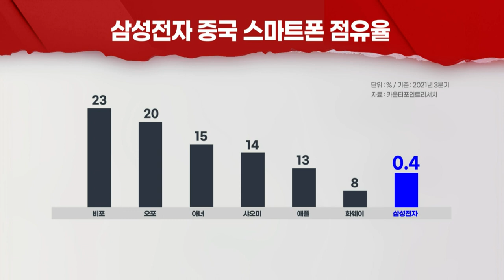점유율 0%에 특단의 조치... 삼성전자, 중국사업혁신팀 신설 (20211220)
# ‘세계 1위’ 삼성 TV도 중국서는 초라한 순위
- 中, 최대 매출처지만 반도체 등 부품 사업에 편중
- 한종희 부회장 직속 ‘중국사업혁신팀’ 신설
- “사업 전 분야 뜯어 고친다”... 브랜드 혁신 추진
- ‘혁신’ 카드 꺼낸 삼성... ‘중국 사업 재건’ 특명